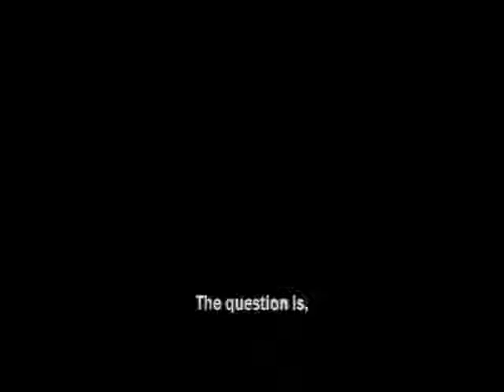Opapatika Trailer with English subtitle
Film Director : Thanakorn Pongsuwan